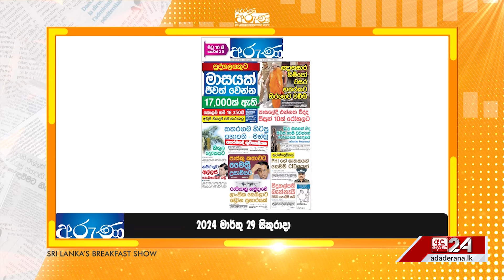පුද්ගලයෙකුට මාසයක් ජීවත් වෙන්න රු 17,000ක් ඇති කොළඹ නම් 18,350යි